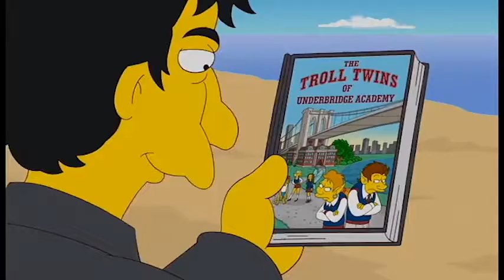Neil Gaiman Can't Read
'Zombie' Simpsons